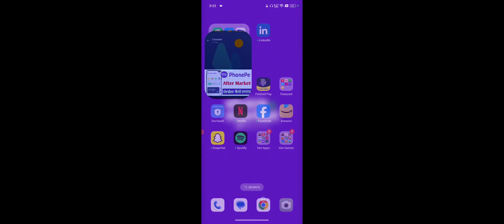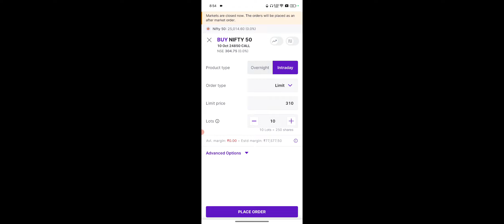PhonePe ShareMarket App After Market Order Kaise Lagaye, Share Market After Market Order Place